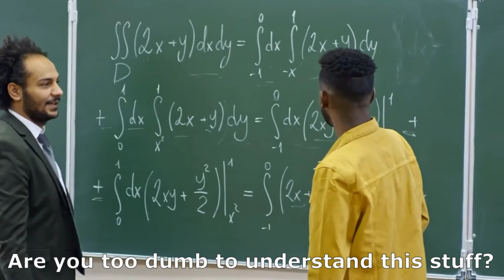The ultimate motivational video [parody]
If you are easily offended by facts and humor then don't watch this video... Instead go watch some politicians talking.